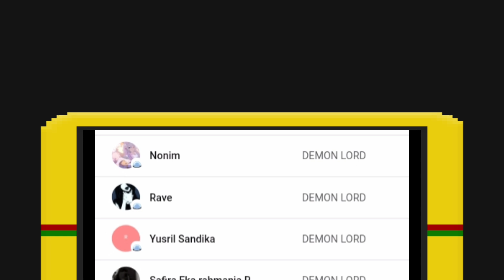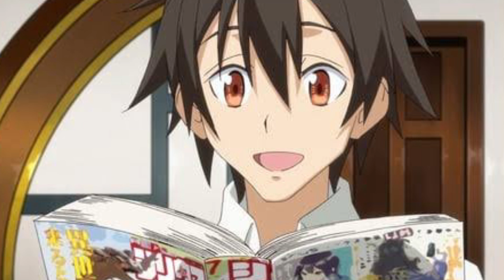KARAKTER PALING JENIUS ANIME SLIME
Assalamualaikum Para Penonton WONG ANIME❗❗❗
VIDEO INI BERISI TENTANG KARAKTER PALING JENIUS DI TENSURA

Are you ready . . . SILAHKAN DITONTON VIDEONYA !!!

► Mau traktir Teh Dona WONG ANIME? Cek link ya

Haturan Terima Kasih :  Allah Subhanahu Wata'ala | Fuse | MITZVAH | Kodansha | Studio 8Bit | Keluarga | Penonton Setia Wong Anime |

And The Last Word . . . . . . .
ORE WA WARUI SLIME JANAI YO. !